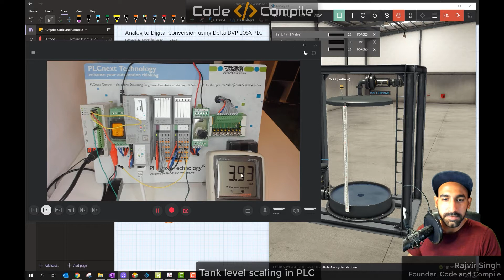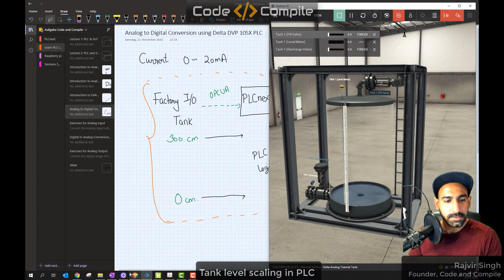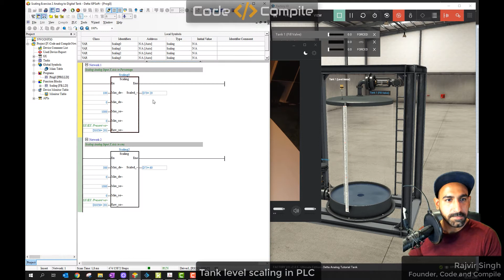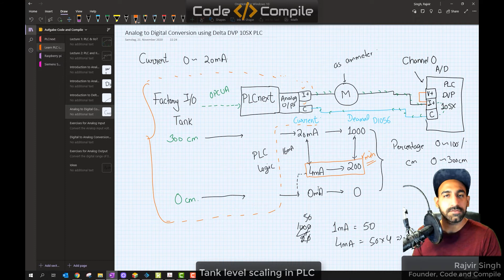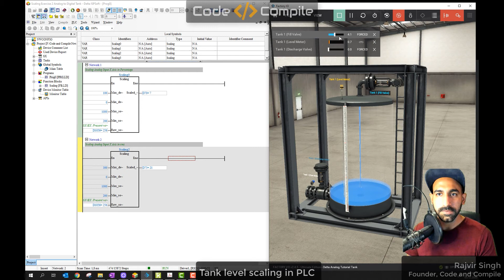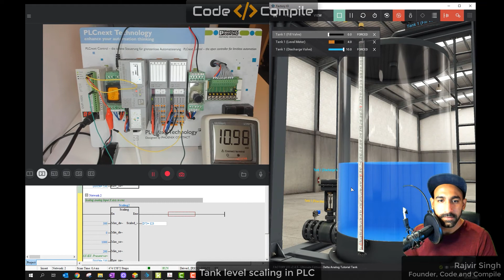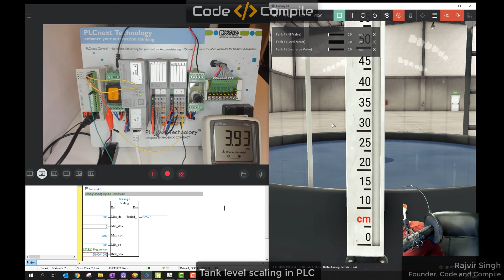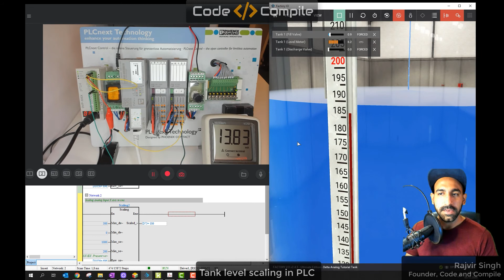Lesson 7 - Reading Tank level feedback in 4 - 20mA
In this video, you will learn the benefit of reading analog input in the range of 4 -20mA compared to 0-20mA

Timeline:
0:00 - Scaling in case of 4-20 mA
2:08 - Entering parameters in the scaling function
3:45 - Verying the program
6:09 - How 4-20mA is better than 0-20mA
6:33 - Breaking connection